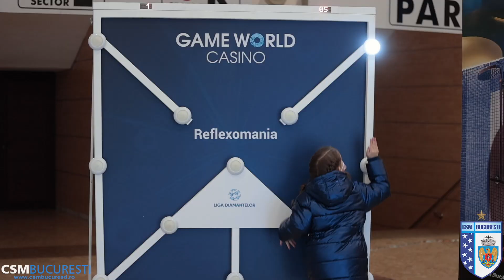Highlights | CSM București x BV Borussia 09 Dortmund 33:29 (16:14)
Cam așa a fost atmosfera creată de voi ieri, de care ne era dor și pe care vrem să o vedem cât mai des în Sala Polivalentă! Vă mulțumim tuturor pentru susținere și vă așteptăm alături de fete și în continuare!

Go, tigers!!